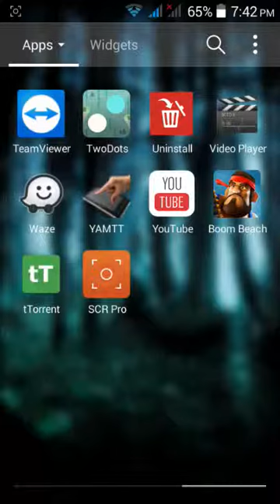Boom Beach - Level 59 resource base raid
Level 59 resource base raided by lot of rifleman and zooka.